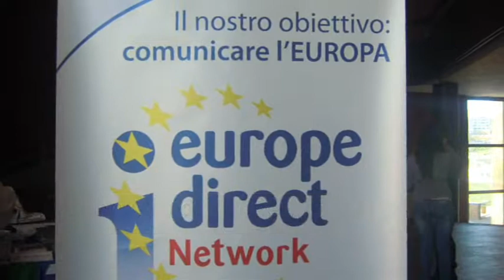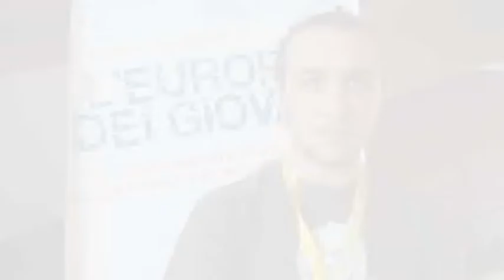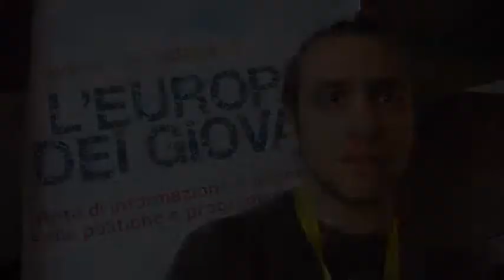la mobilità in Europa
Campobasso, 9 maggio 2012 Università degli studi del Molise

riprese e montaggio di Giuseppe Di Palo